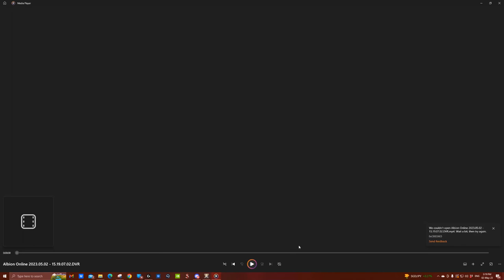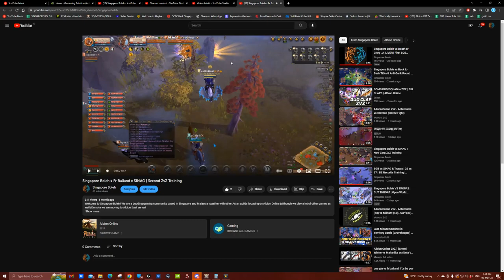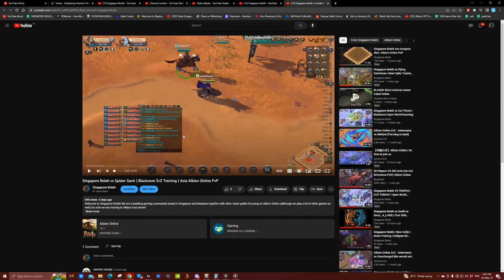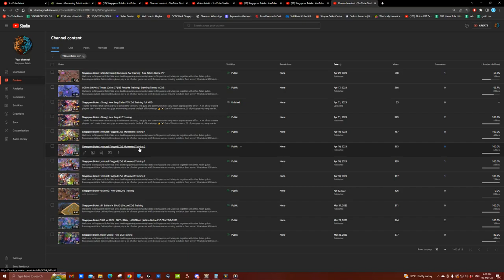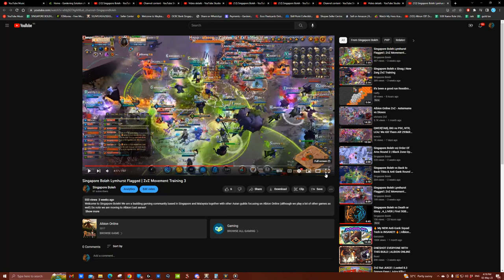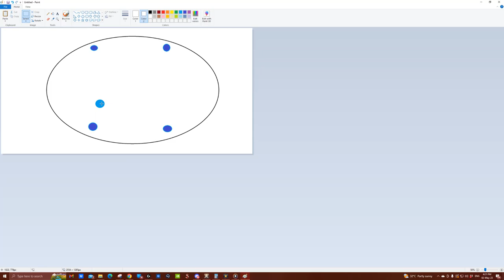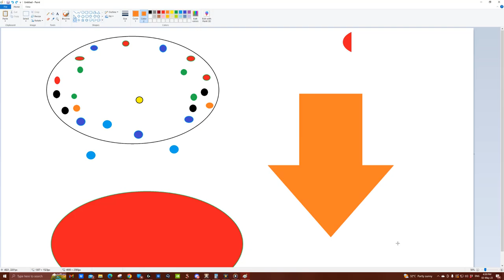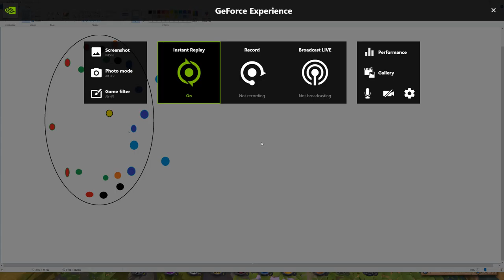MINT ZvZ Weapons Showcase Guide and Party movement Guide | ZvZ For Dummies | Albion Online PvP Guide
You're considered new if u haven't even finish one season in albion online as a full pvp players.

I'm not the best at pvp in solo pvp actually ,  group fights here and there on the west starting  from a new player POV too and learned with thousands of deaths .
 I'm a pure pvp player so i have limited knowledge on all other aspects of the game so take what im gonna  showcase  just an advice , There's better callers and player outside than me

Video shown is show case of  Most PvP weapons Defenses & CC to take note and how to counter individually  & minimal explanation of mitigation & movement in ZvZ and problems with how you'll move

This is done because not all of the guild members did do open world roaming & trained yourself to not get "one engage and die off"

Is a long video but i hope you'll take the time to digest it.